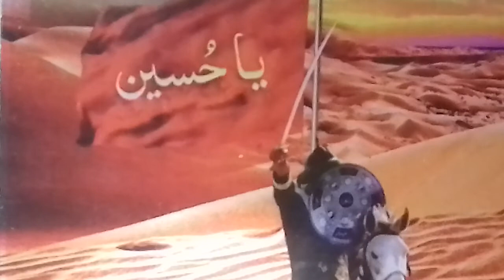Sufi's sirgiro-41-யா ஹுஸைன் அல் மதத்! kombur dharga sheriff